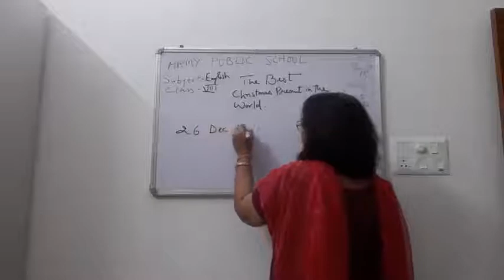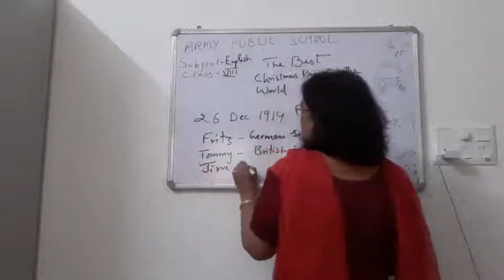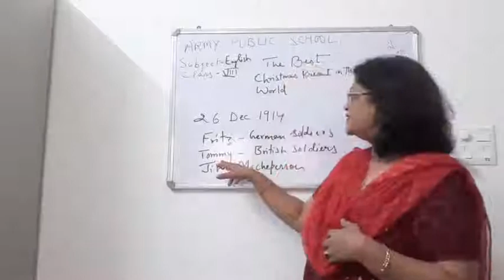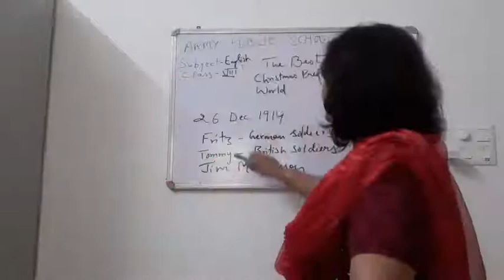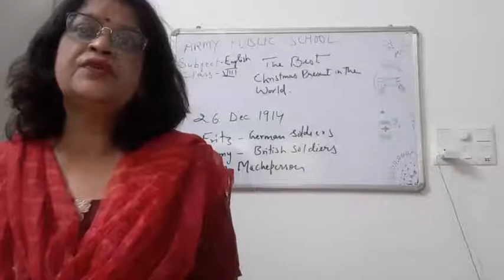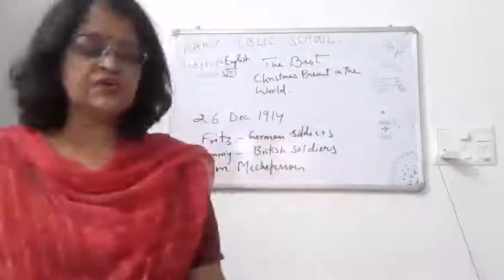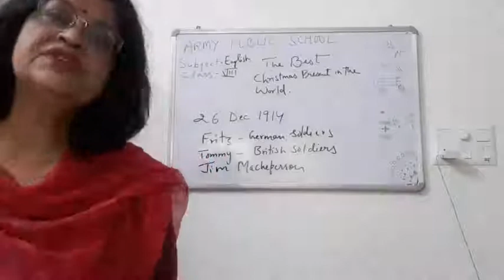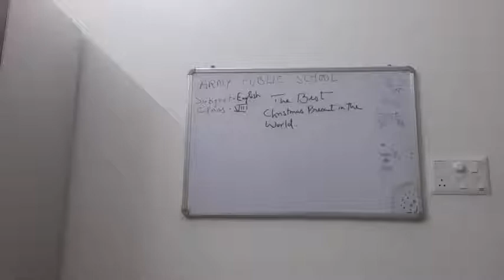CLASS VIII ENGLISH 14 04 2021 BY Dr PURNIMA SRIVASTAVA THE BEST CHRISTMAS PRESENT IN THE WORLD